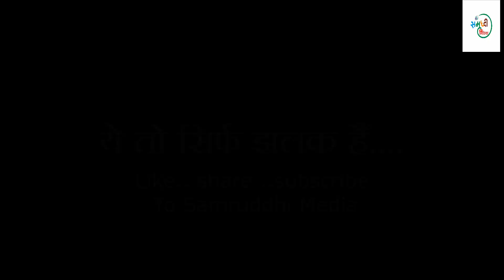Kali Maina Distes Tarun | Rahul Shinde vs Vaishali Shinde | Jangi Samna |@SamruddhiMedia 2022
निर्माता : यशवंत भाऊ कांबळे
गायक : राहुल  शिंदे

शिवजयंती बुद्ध भीम जयंती मनोरंजनाच्या कार्यक्रमासाठी संपर्क करा महाराष्ट्राचे ख्यातनाम गायक (पुण्याचा राघू) फेम गायक राहुल शिंदे आणि पार्टी

नवनवीन व्हिडिओ पाहण्यासाठी व आमचा चैनल सोबत राहण्यासाठी आजच आमच्या चॅनलला सबस्क्राईब करा

MUSIC ON SAMRUDDHI MEDIA

Thank To you all